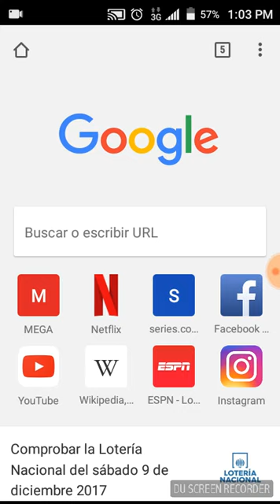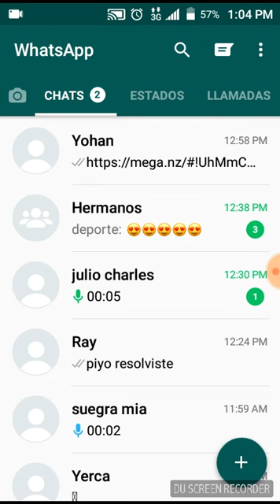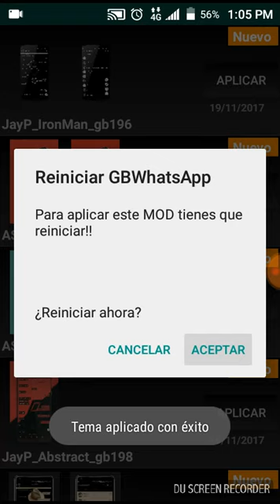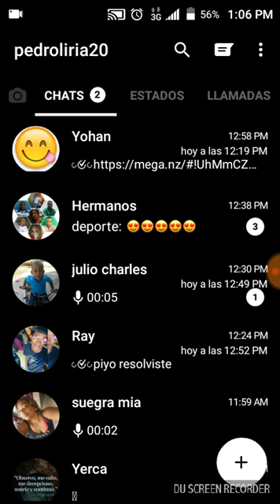como poner temas a whatsapp y ocultal barritas y tic y ponerlo transparente y en formas divertidas